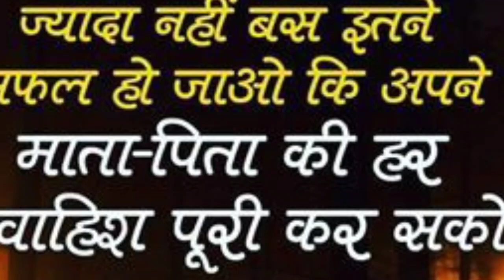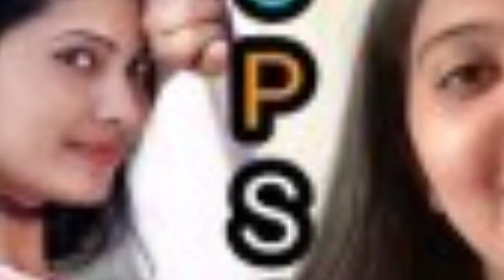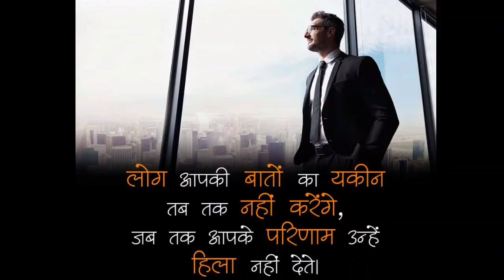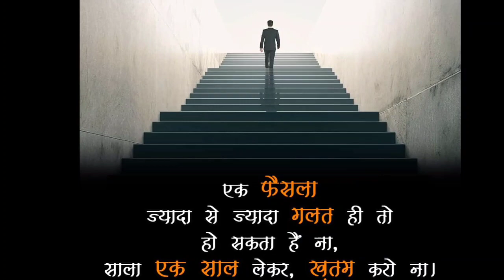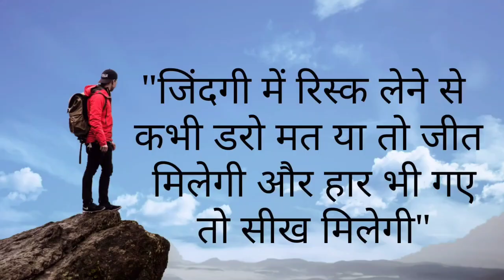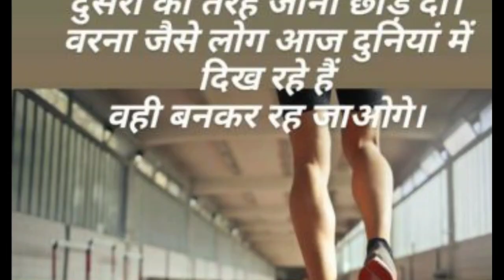📚📚🇮🇳🇮🇳 IAS MOTIVATIONAL SONG || UPSC MOTIVATION VIDEO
📚📚🇮🇳🇮🇳 IAS MOTIVATIONAL SONG || UPSC MOTIVATION VIDEO || 🎵🎯🔥IAS MOTIVATIONAL VIDEO SONG || 🔥🔥🔥

.Hi friends ♥️♥️♥️

 Motivation

my videos.

हार मान लेने से अच्छा है कि एक बार प्रयास करके हार जान

चींटी के रास्ते में यदि रुकावट आए तो अपना मार्ग बदल लेती है

 गिरती है फिर उठती है लेकिन अंत में मंजिल तक पहुंच ही जाती है

TRANSCEND ONLINE does not own the rights to these video clips.

upsc se ias tak Motivation
ias motivational video new song
ias best motivation
upsc beat motivational video
ips motivational video
ias best motivational videojuegos
best motivation video
ias motivation
ias motivational
bpsc motivational video
bpsc motivation song
ias ips motivation song
upsc motivational song
upsc
ias
ips
upsc motivational song in hindi
ias motivational song in hindi
ips motivational song in hindi
motivational upsc song with hindi song
ias motivational with hindi song
upsc motivational song with hindi
bpsc motivationsong with hindi